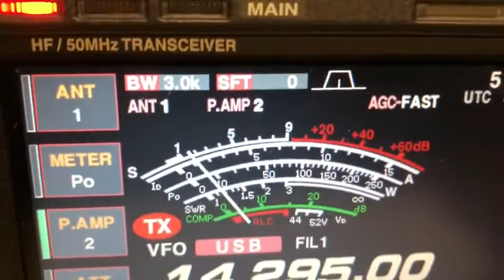VK5MRD QSO with DL7CX QRP 20m Long term (video by DL7CX), Yaesu FTDX3000 - Hexbeam, 22/6/2022 Pt2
Part 2 of my QSO with Olaf DL7CX QRP in Germany.  Olaf took this short video of part of our QSO.  Very good conditions into Germany today on 20m via the Long Path.  I was using a Yaesu FTDX3000 at 100w PEP into an Australian made Hexbeam at 10m above the ground

allaboutDX.com